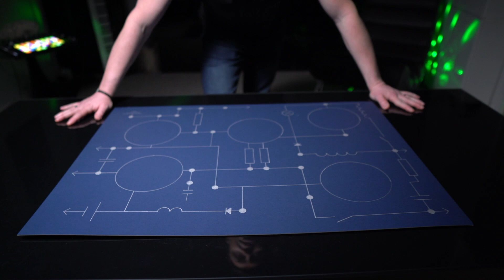Free 3-Part Video Series: Finish More Music Workshop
Why is it that some underground music producers release on the world’s biggest labels whilst most struggle to finish any music at all?

And why is it that only a few people see any real progress with their music whilst most seem to keep hitting the same brick wall?

Two types of people with the same time, opportunity, equipment, but one reaches their dreams whilst the other stagnates and wastes their amazing potential.

In the series you’re about to watch you’ll discover the real reason why.

We’re going to flip everything you think you know about music production completely on its head.

So if you already think you know it all, and you’re closed to new ideas, this training is not for you.

But if you’re serious about writing music and want to finally break through the barriers holding you back. And if you won’t take no for an answer when it comes to your goals and releasing on the labels you love.

Join me on the New 3 Part Training Series: the Finish More Music Workshop

Starts on October 8th.
Soundtrack by FMM Members: Bodies of Water (M:BER & RIIGS)

The Finish More Music system takes Keith's experience of working with thousands of music producers and distills it down into the essential strategies and workflows that make all the difference to a music producer’s success. Keith prides on making things simple and clear and Finish More Music is about driving you forward with a clear, step by step path that leverages your existing knowledge and skills and gets you realizing your potential to finish better and better tracks.sic you’ll be proud to share with the world.

Coaching electronic music producers to create more and be heard